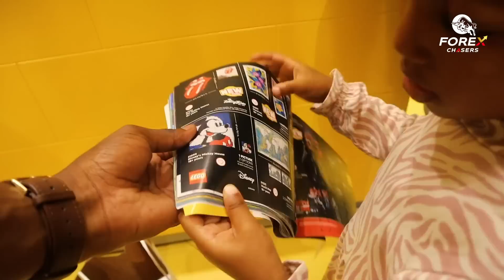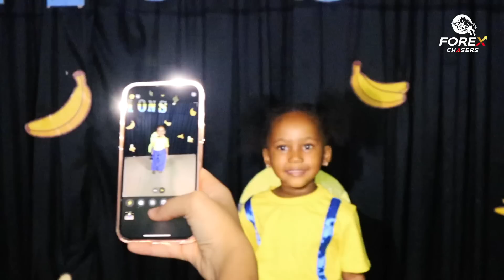Went SNEAKER shopping with my daughter - (FATHERHOOD)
Going out and spending time with my daughter is one of the best moments in life , today I have decided that I will be documenting down this moment so we can look back in the next few years and appreciate such moments.

This video is entertainment purposes and enjoy.